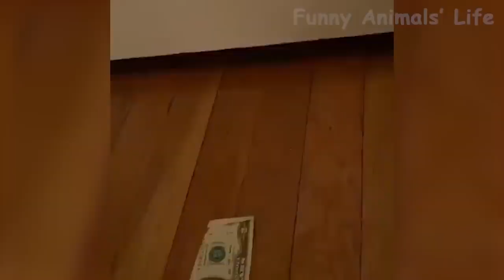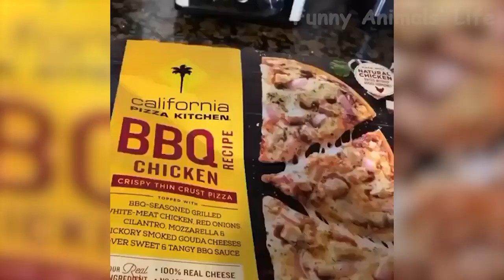73 👍 Best Funny Cats 😹 And Dogs 🐶 Of The Month Try Not To Laugh